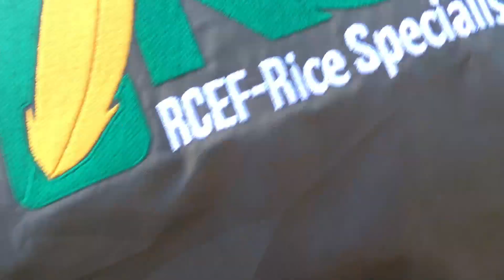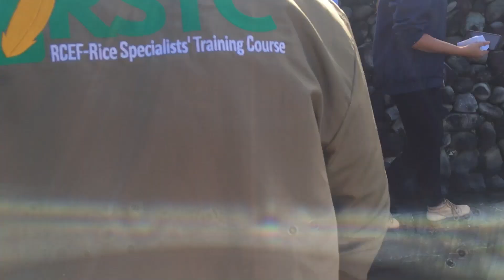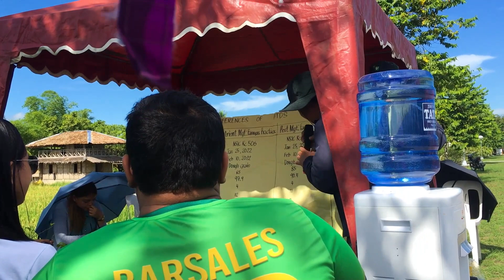RSTC Batch 12 conduct Farm Walk and Field Day!